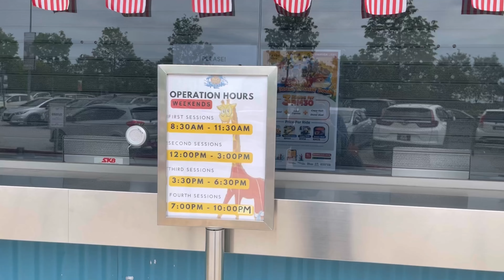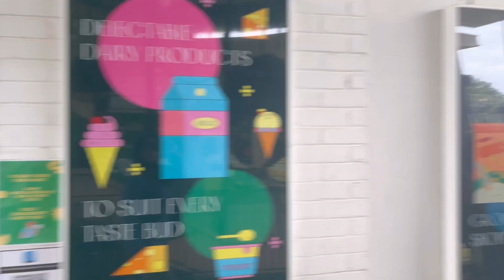Big Bucket Splash @ Gamuda Garden, Rawang/Xperience/Xception/Xcitement- Taman Tema Air Mesra Kanak2